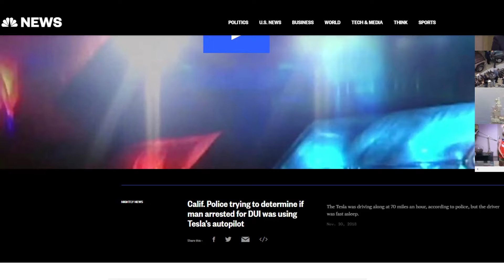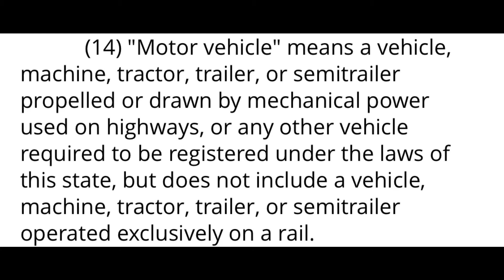Can you get a DUI in a Tesla when using Autopilot?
Can you get a DUI if you are using Autopilot in a Tesla?

NOTE: this does not constitute legal advice, it is just my opinion.